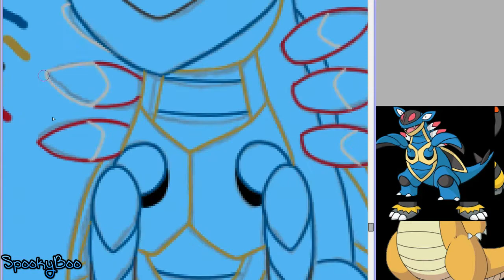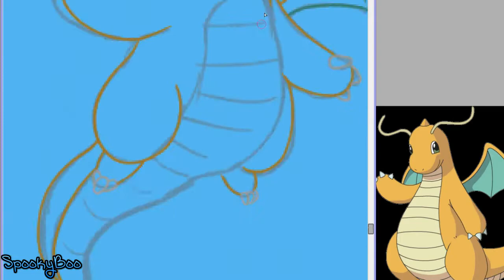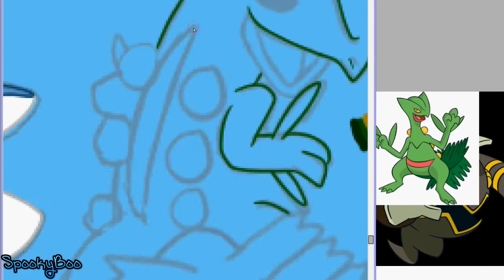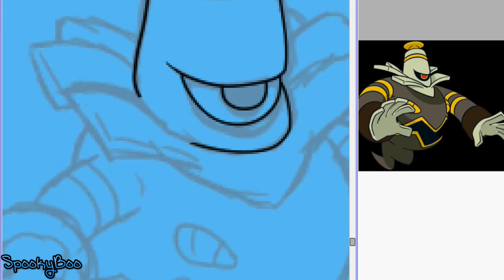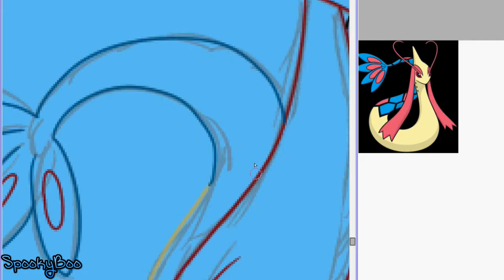POKEMON PALOOZA! - Speed Painting Pokemon Characters - Part # 7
One more after this! And thats the end of the Pokemon Palooza lol.